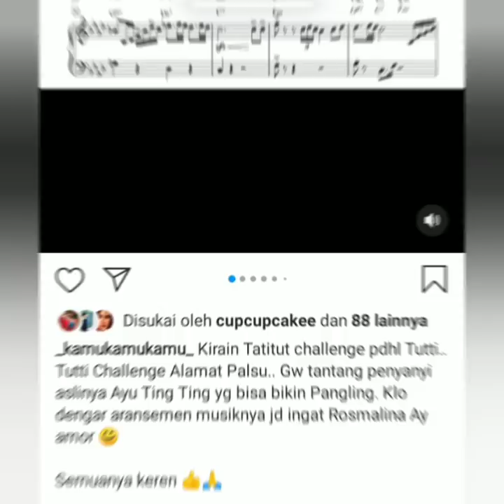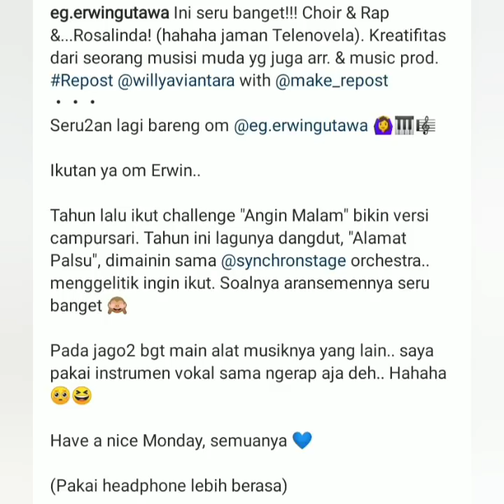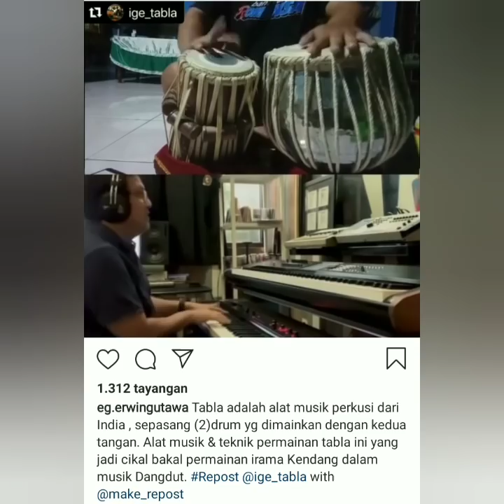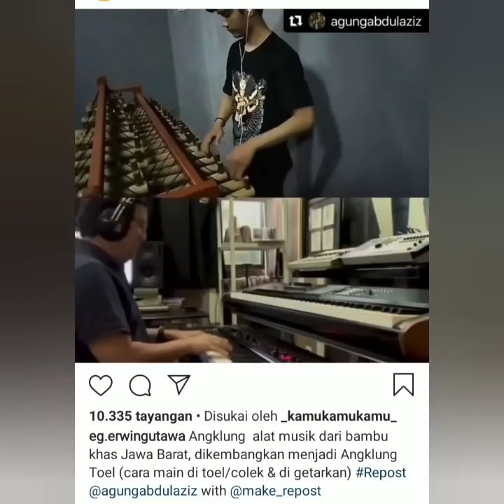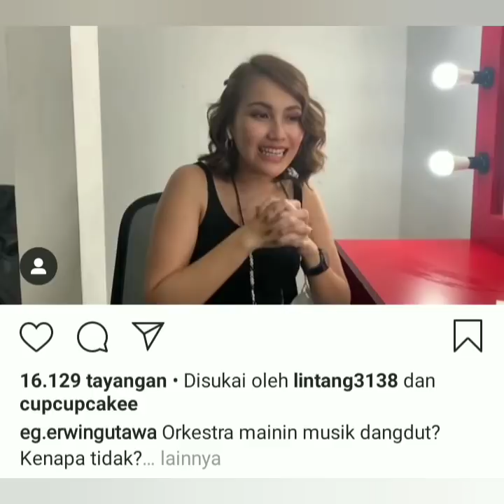Info terbaru ayu tingting Alamat palsu bersama orkestra Erwin gutawa. Catet jam tayang nya. Mantul